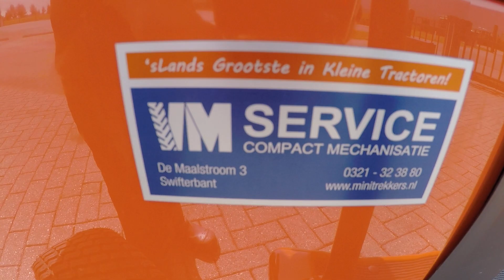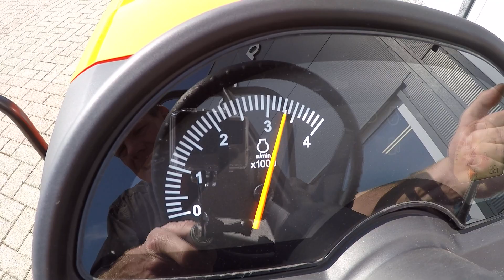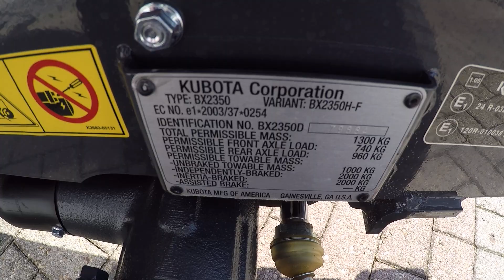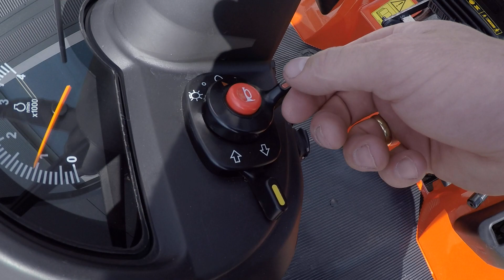Kubota BX2350 4wd HST / 0009 Draaiuren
--- VM Service 's Lands Grootse in Kleine Tractoren! ---

Kubota
BX2350 4wd HST
Automaat
Stuurbekrachtiging